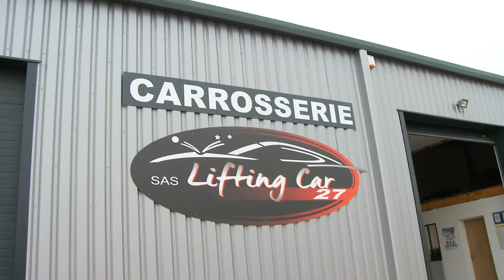Carrosserie, débosselage sans peinture en Normandie : LIFTING CAR 27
Lifting Car 27 vous propose ses services en réparation esthétique automobile pour les professionnels et particuliers.
Nous sommes spécialisés dans l’entretien de voitures légères. Nous maîtrisons parfaitement les différentes techniques, de réparation de carrosseries de véhicules. En effet, nous disposons d’un savoir-faire particulier dans le débosselage sans peinture. Ce procédé nous permet d’éliminer les bosses qui nuisent à l’esthétique, de votre auto sans abîmer sa peinture d’origine.
Vous pouvez également compter sur nos experts, pour réparer votre pare-brise. Nous étudierons d’abord l’ampleur des dégâts, avant de déterminer l’envergure des travaux à réaliser.